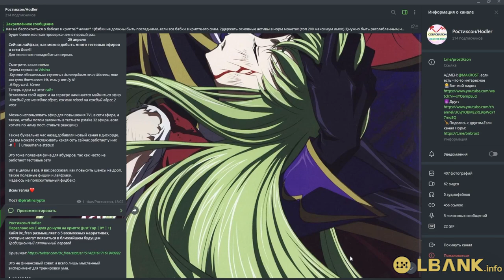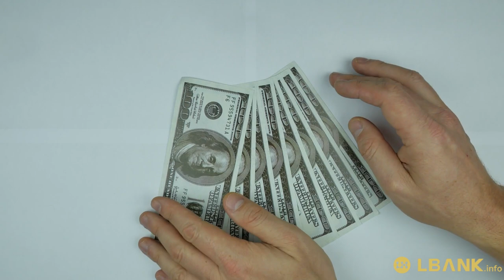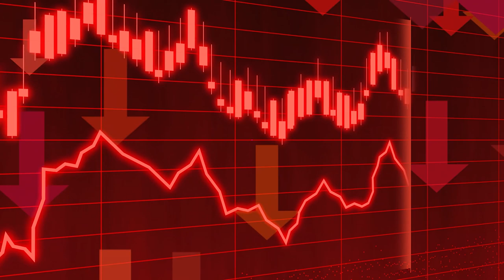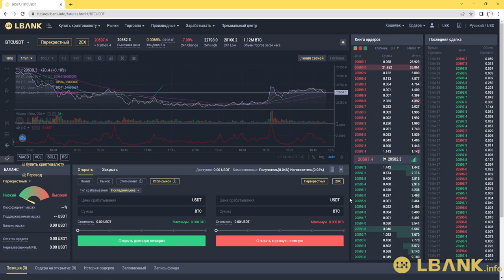☣️Фьючерсная Торговля На Бирже Lbank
2) Копия булл икс, говорят не отличается, тоже попробуй, чисто дизайн отличается, мне больше булл икс, но я пробовал оба

4) Тут просто, удобно покупать с телефона, прям вайбик, иметь на готове стоит

5) Бонк бот, крутой старичок, кто понял, тот понял

7) Маестро также как Троян, очень удобно флипать в дороге с телефона

9) Блум Солана, окей новичок ничего не могу сказать

13) База если торгуете Трон лучше нет, это Bull X это фирма

В этом видео рассказал про Lbank..А биржа находиться в топ 20 мира